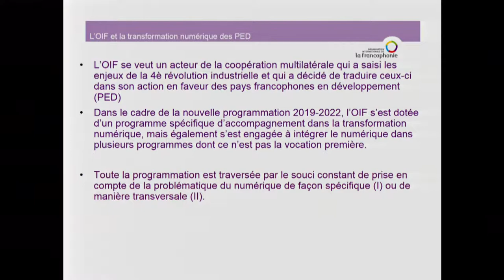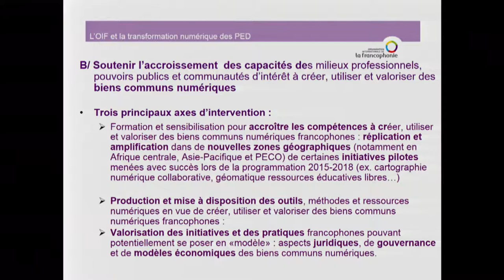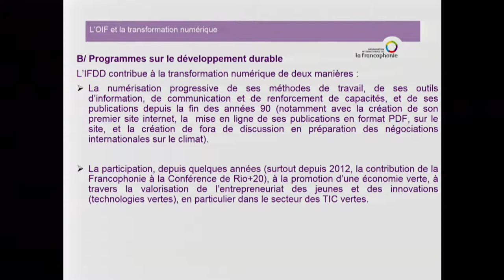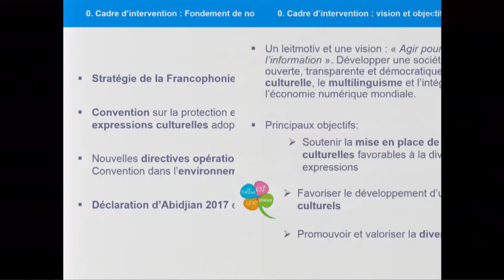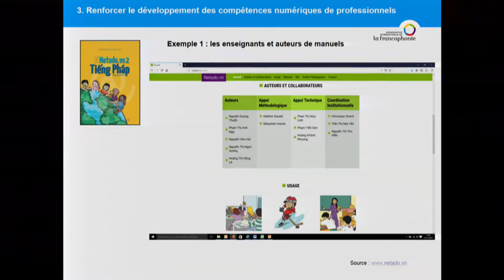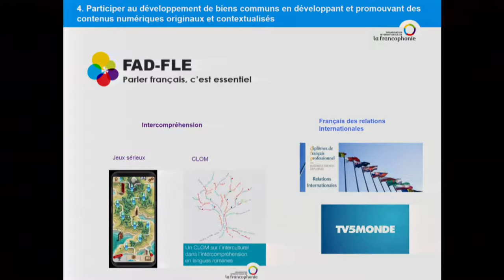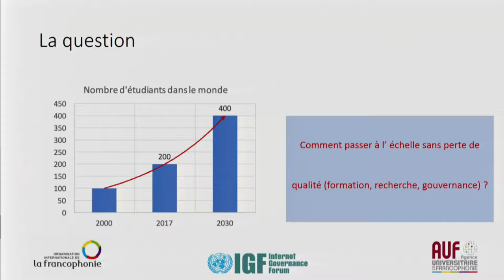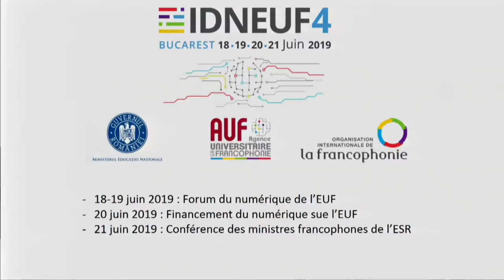IGF 2018 - Day 3 - Salle X - OF 14 La Francophonie et la transformation numérique